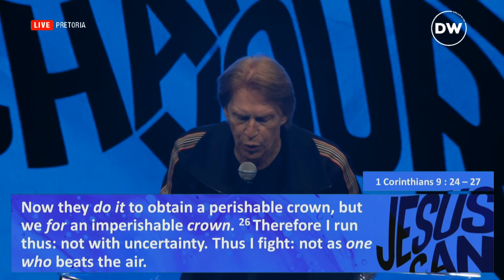Pastor Casey Treat | Dreamweek 2019 | Day 4 | Session 4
Our Senior Pastor At Boshoff invited Pastor Casey Treat to come and share a sermon with us! Dreamweek evening sessions are available on all our streaming platforms!